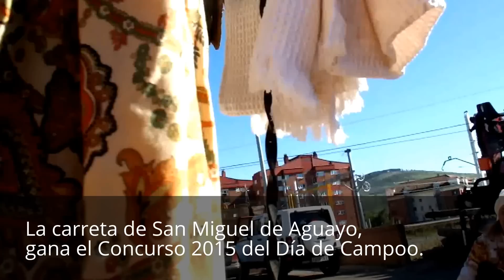La carreta de Aguayo ganadora del Día de Campoo 2015